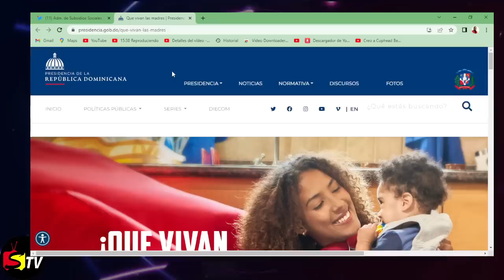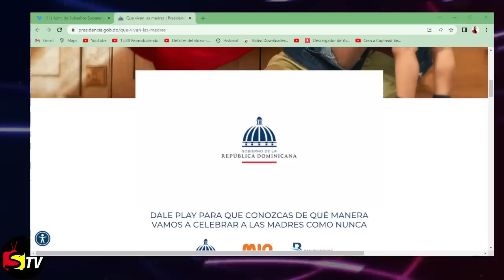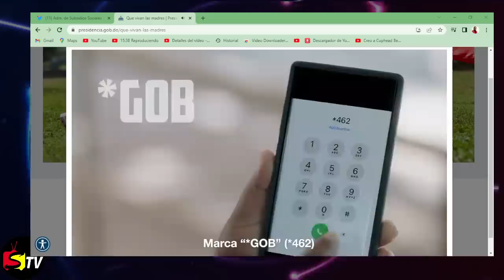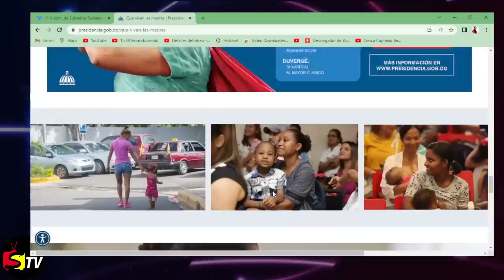SI HAY BONO MADRE Y AQUÍ LE TRAIGO LAS EVIDENCIAS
programa Supérate, que lucha contra la pobreza para la protección social y el desarrollo de las familias dominicanas, tendremos 1 millón de beneficiarias de un bono de 1,500 pesos a través de MIO y Remesas Reservas, Deposito y tarjeta alimentate.